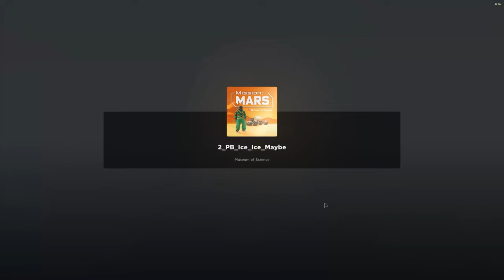How To Get 7 NEW T SHIRTS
► Item -
   ...➤Too much, sorry

➤Timecodes:
   ...➤0:00 - Intro
   ...➤0:03 - How to get
   ...➤0:20 - Outro

Roblox is free to play, with in-game purchases available through a virtual currency called Robux. As of August 2020, Roblox had over 164 million monthly active users, including more than half of all American children under 16.[9][10] Although Roblox has received generally positive reviews from critics, it has faced criticism for its moderation, microtransactions, and exploitative practices directed toward children.

Roblox is the ultimate virtual universe that lets you create, share experiences with friends, and be anything you can imagine.